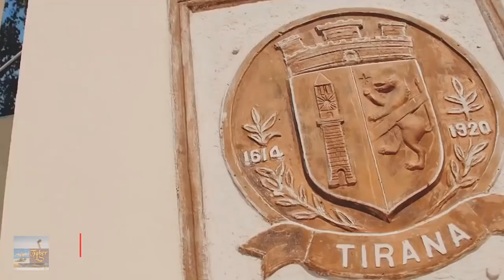Top most Attractions of Beautiful Albania, Europe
Albania, on Southeastern Europe’s Balkan Peninsula, is a small country with Adriatic and Ionian coastlines and an interior crossed by the Albanian Alps. The country has many castles and archaeological sites. Capital Tirana centers on sprawling Skanderbeg Square, site of the National History Museum, with exhibits spanning antiquity to post-communism, and frescoed Et’hem Bey Mosque.
The Most Stunning Beaches in Albania. Drymades. Drymades just may be the most beautiful beach of Albania: a small bay near the village of Dhërmi with a large rock that divides the pebbly beach from the sandy one, it's the perfect place to spend some time relaxing. Dhërmi. Himara. Borsh. Vlora. Saranda. Ksamil. Gijpe.